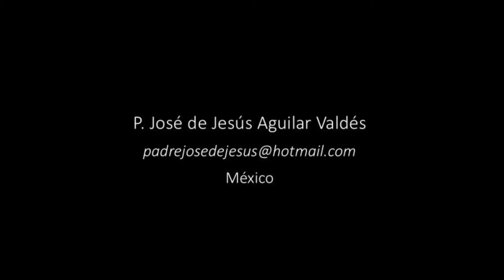Beda el Venerable en 1 Minuto - El Santo del Día - 25 de Mayo